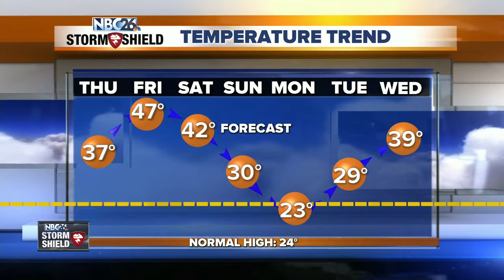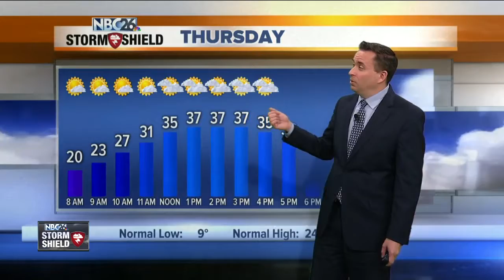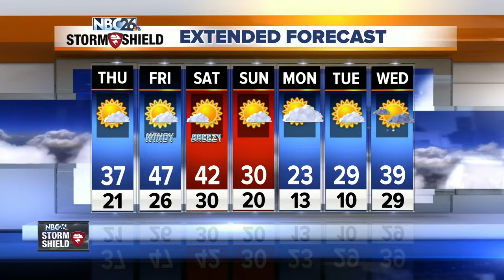NBC26 Storm Shield Weather Forecast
Although we will see some BIG temperature swings. overall the last week of January looks quiet!! Tonight, we'll have a few areas of clearing with lows in the mid-teens. If it clears out a bit longer where you live, you could get colder than that. Thursday looks quiet and milder with highs popping into the mid-30s. Once again, expect a mix of clouds &amp; sun. If you like mild temperatures and some sun, you'll really like Friday. The only downfall is that it will be breezy. Expect highs in the mid-40s, though cooler near Lake Michigan. We still could hit 40 again on Saturday. A cool front will bring down the temps a bit for Sunday &amp; Monday.